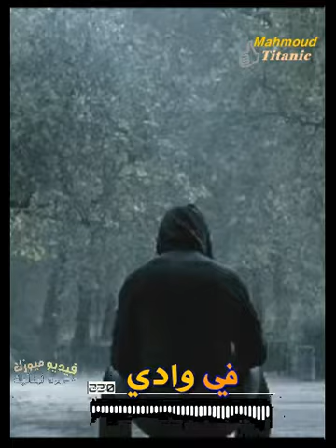طلال مداح » ياحبيبي » 1986 | حالات واتس { Story }